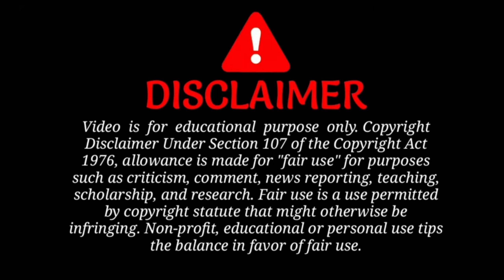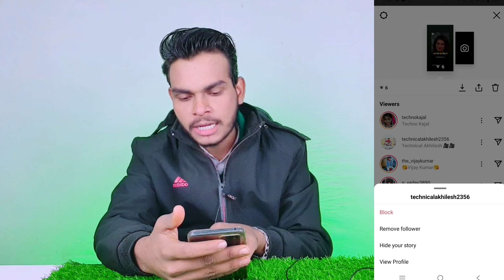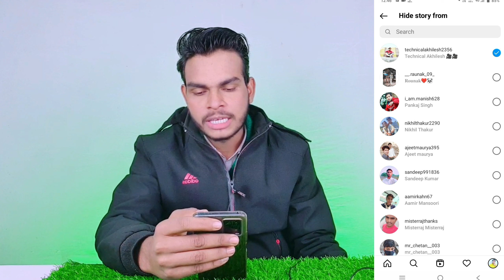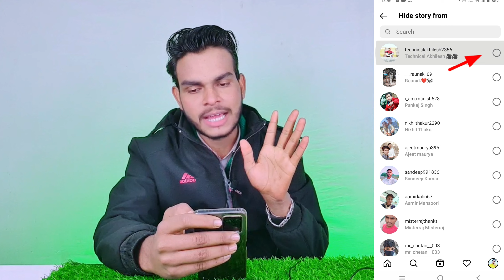how to hide instagram story from someone | instagram story me Kisi Ko hide unhide kaise kare 2022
topic cover
how to hide instagram story from someone 2022
how to hide story from all followers on instagram
Instagram ki story main Kisi Ko hide unhide kaise kare
insta story hide kaise kare